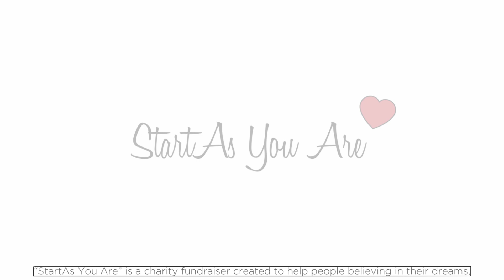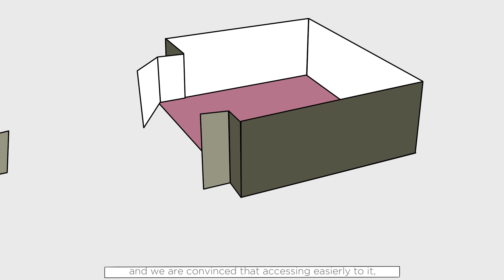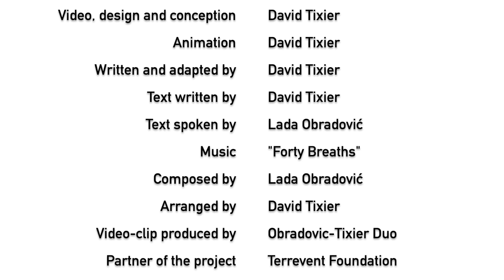StartAs You Are - A Charity Fundraiser by Lada Obradovic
StartAs You Are project by Lada Obradović
Project management by David Tixier
Video, concept and animation by David Tixier
Text written and adapted by David Tixier
Voice by Lada Obradović
Music by Obradovic-Tixier Duo ("Forty Breaths", from the album "Professor Seek & Mister Hide" produced by Cristal Productions, Jazz Au Phare and IMA)
Produced by Obradovic-Tixier Duo
Partners of the project: Terrévent Foundation

Special thanks to:
Startas and Borovo d.o.o
Terrévent Foundation